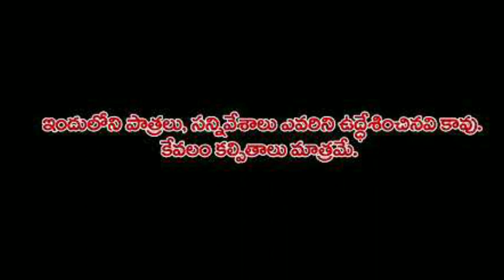GALLI BOYS TOUR A SHORT VIDEO || GALLI BOYS THIMMAPUR || # AN ENTERTAINMENT VEDIO OF GALLI BOYS